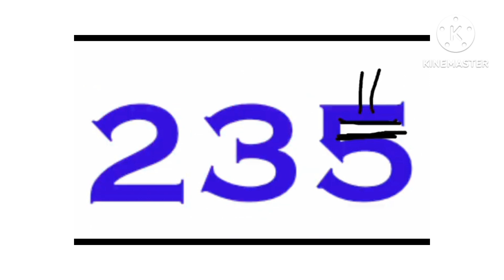Number Lore 231-235